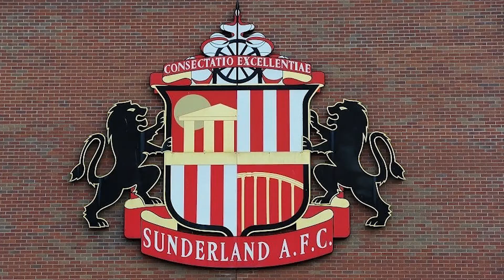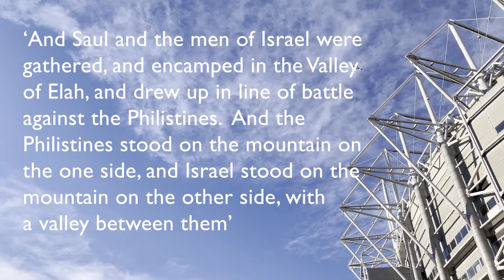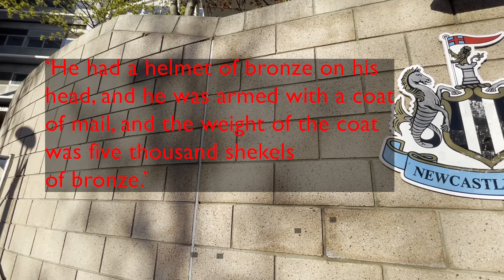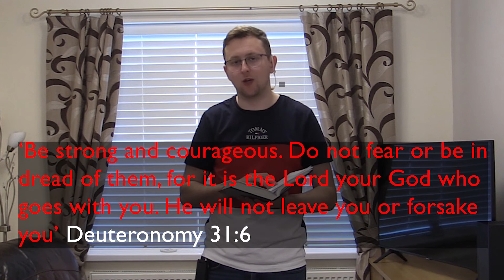1 Samuel 17: 32-37 - Defeating the Giants - Kids' Bible Talks - Clayton TV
16 May '21 Craig Bryant - If you faced a giant you'd be scared surely?! Craig shows us that when David was about to face Goliath his bravery came not from his own strength but because God alone is strong and God alone is great and most importantly God never breaks his promises.

Andy and Dan's team have provided worksheet to go along with these Bible talks. Just click the link and select the date above!

Series: 1 & 2 Samuel - God's Chosen King